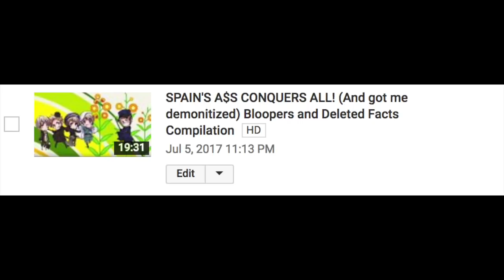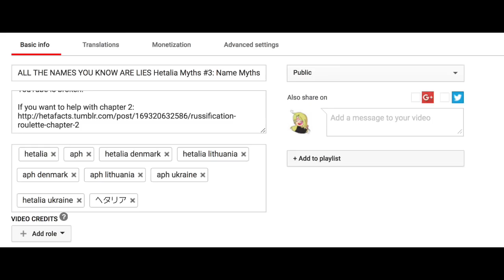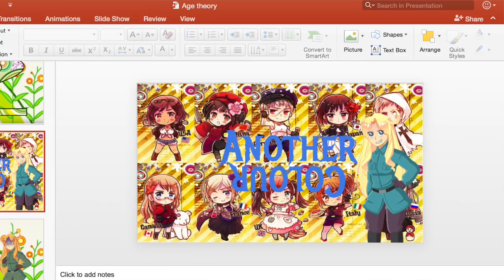Want to be Famous on Hetalia YouTube?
I just saw another let's play of Iron Heart that I forgot to put in the video. I'm sorry! I'll put you in the next video! Please check out jess mccue's let's play

Please. I need volunteers. Not many people have volunteered to help me this time...